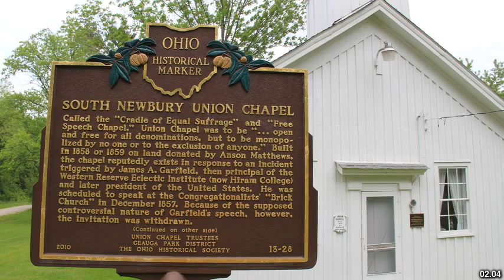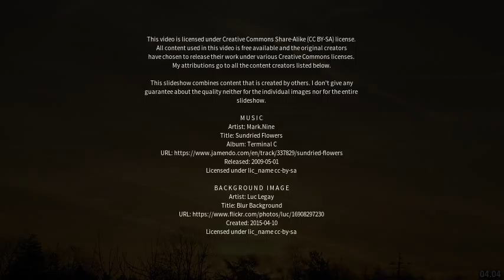Best places to visit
Best places to visit - Newbury (United Kingdom) Best places to visit - Slideshows from all over the world - City trips, nature pictures, etc.